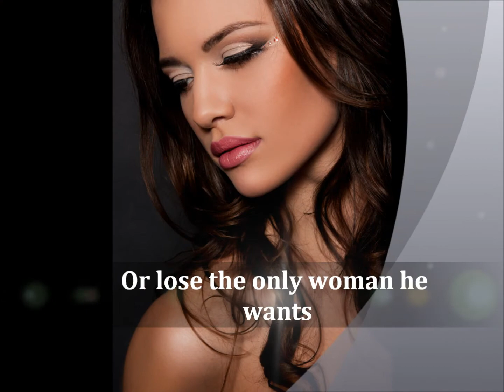Mr. Buff Book Trailer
Every morning, Alexandra drinks in the sexy vision of Mr. Buff through his office window across the street. He takes his workouts seriously, and Alexandra never misses the opportunity to see him return, sweaty and pumped, to his office suite to shower. Turns out Andrew enjoys the view just as much as she does and can't take his eyes off the woman who makes his blood roar.

But when Alexandra bumps into Mr. Buff at a club, things go from visual to physical. And much to her delight, she learns that Mr. Buff is really Mr. Dominant. She loves spending time with him and getting to know him the way nature intended, but she's looking for more than a fling. How's she supposed to make Mr. Buff realize he's Mr. Right?
Buy links
Amazon.com